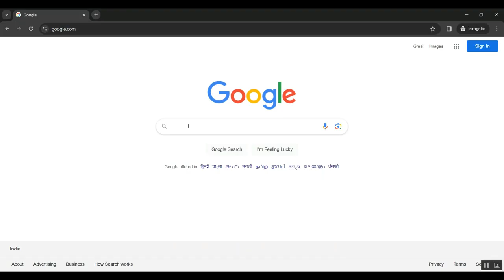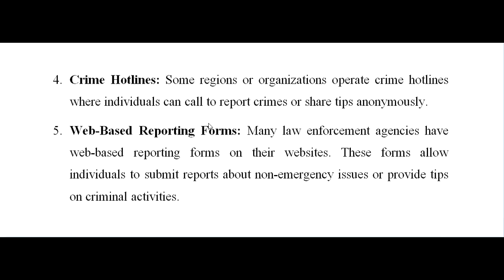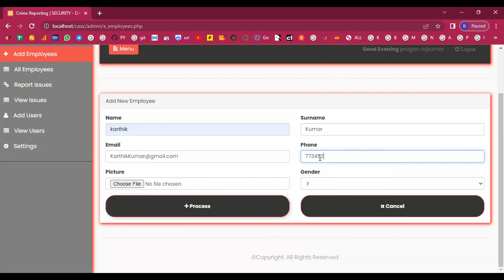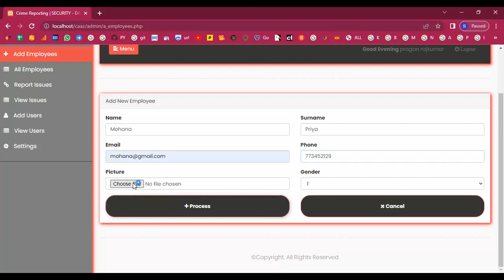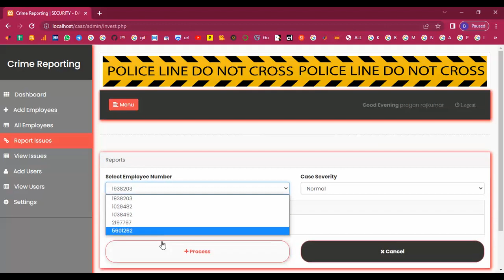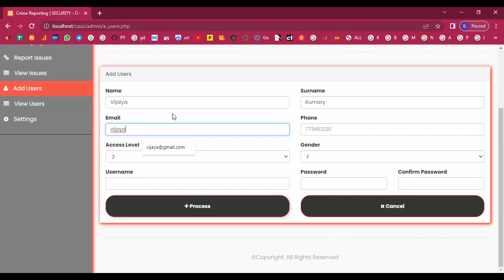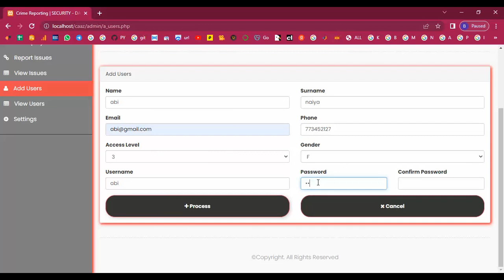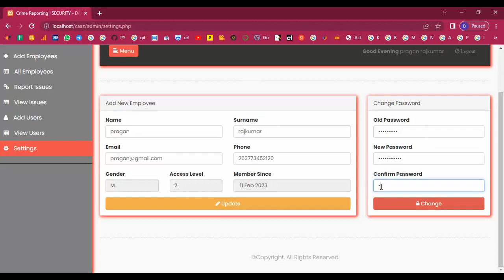Crime Reporting and Analysis System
IEEE PROJECTS 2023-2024 TITLE LIST

Support Including Packages
* Complete Source Code
* Complete Documentation
* Complete Presentation Slides
* Flow Diagram
* Database File
* Screenshots
* Execution Procedure
* Readme File
* Video Tutorials
* Supporting Softwares
Support Specialization
* 24/7 Support
* Ticketing System
* Voice Conference
* Video On Demand
* Remote Connectivity
* Document Customization